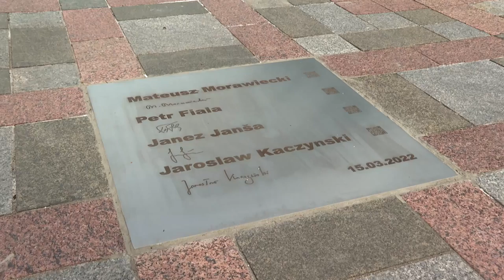На Алеї сміливості у Києві з’явилися дошки з іменами Президента Латвії та Прем’єр-міністра Польщі